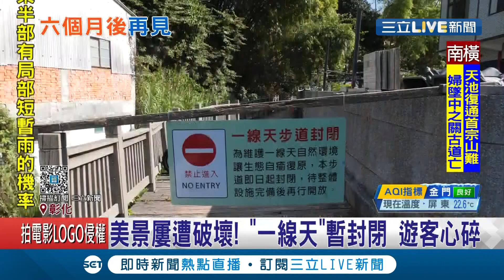網美哭哭了...美景"一線天"因遊客暴增遭破壞 決定暫時封閉六個月後再開啟│記者 許書維│【玩樂freestyle】20201219│三立新聞台